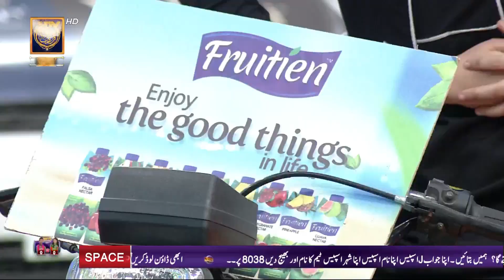Moment Of The Day - Fahad Mustafa's Act Of JeetoPakistanLeague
This Ramazan the Biggest Game Show of Pakistan will be spreading smiles, compassion and love to all its fans across Pakistan with a New Theme Jeeto Pakistan League, where the entire nation will play; as its time to support your city team, with addition of the 7th team
Gujranwala Bulls.

So get ready to create history with
Jeeto Pakistan League.

Watch the LIVE digital streaming of Pakistan’s
biggest game show "Jeeto Pakistan League"
Available on GooglePlay &